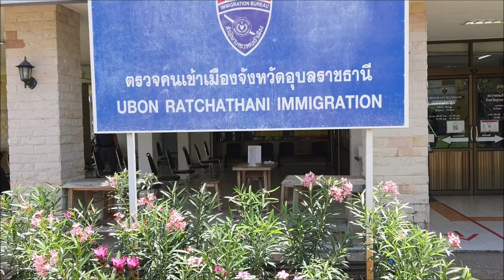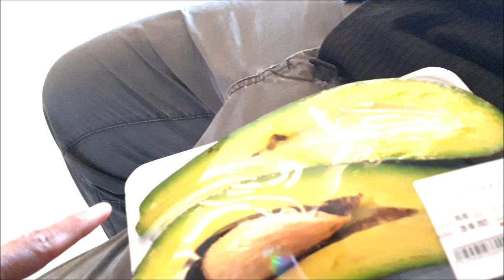พาลุงคริสมาต่อวีซ่าประจำปีแล้วลุงคริสใช้วีซ่าอะไรอยู่ตอนนี้ ❗❗ แล้วต้องมาทำอะไรก่อนไปต่อวีซ่า❓❗